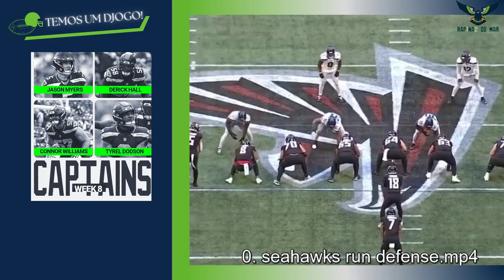Temos um Djogo - Seattle Seahawks x Bills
Bora de prévia, agora com um novo nome!!